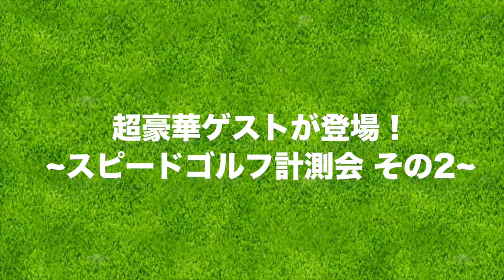日本チャンプのプレーを拝見させて頂きます！【第2回スピードゴルフ#1】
スピードゴルフ計測会その2をやってきました。
フットジョイさんのウェアとシューズで前回の記録を超えていきますよ！
今回はなんと日本記録保持者の山本潤さんが駆けつけてくださいました！！
山本潤さんのプレーも是非ご覧ください！

ーーーーー
アパレルここから予約できます↓

ーーーーー